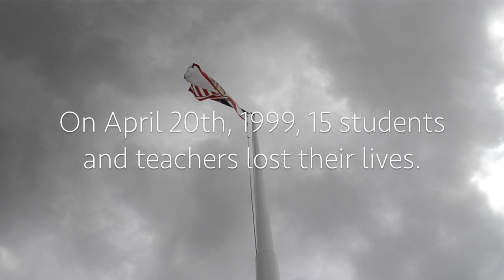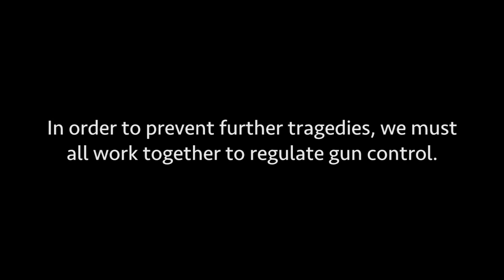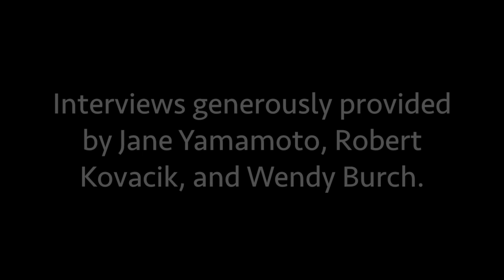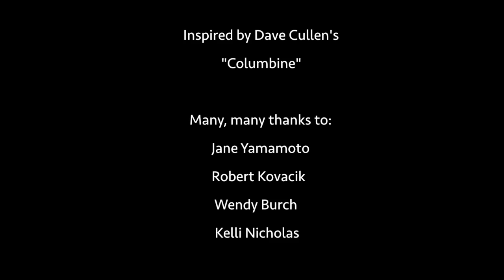COLUMBINE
A documentary by three high school students about the Columbine tragedy and its lasting effects.